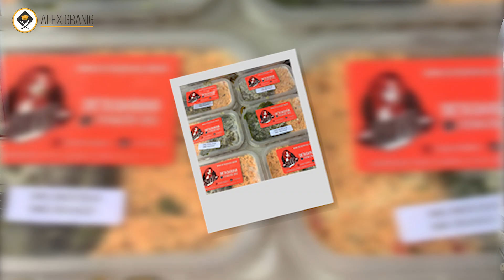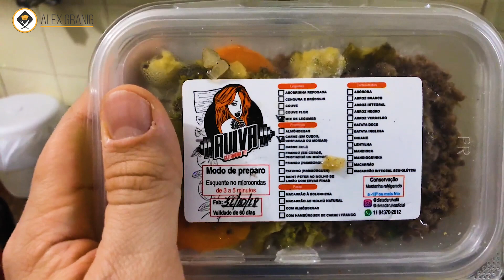DEPENDENTE QUÍMICA LARGOU O VÍCIO DAS DROGAS, VEJA A RECEITA QUE MUDOU A VIDA DELA! FT: RUIVA ABETV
Uma receita pode mudar uma vida? Eu acredito que sim! Conheço histórias fantásticas de pessoas que através de uma receita conseguiram mudar de vida! Hoje eu vou contar  história da Andrea Ribeiro conhecida no mundo fitness como Ruiva ou também como Dieta da Ruiva! Ela largou o mundo das drogas e hoje é atleta, empresária e uma das participantes do canal ABETV!  Sucesso no instagram e com suas receitas ela conta como foi sua jornada desde a época em que era usuária até os dias atuais no qual conseguiu largar o vicio e se tornar uma empresaria de sucesso!

Galera a minha amiga Ruiva está vendendo umas coqueteleiras top da marca dela, vou deixar o link aqui para quem quiser comprar e dar uma moral pra ela, ta bem baratinho

Lista de Ingredientes:

1 fio de azeite
pimenta e cominho a gosto
1 cebola picada
4 dentes de alho
500g de carne moida
4 batatas cozidas
sal a gosto
uma colher de sopa de manteiga
leite até dar o ponto no purê